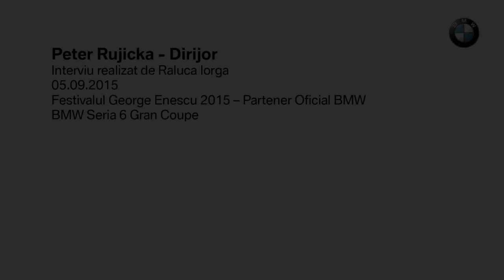Interviurile BMWENESCU - Peter Ruzicka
Peter Ruzicka a fost intendent la Orchestra Simfonică Radio din Berlin între anii 1979 şi 1987 şi a ocupat postul de director al Operei de Stat din Hamburg şi a Filarmonicii de Stat din 1988 până în 1997. În plus, a devenit Consilier Artistic al Orchestrei Regale Concertgebouw din Amsterdam în 1997. În 1999 a fost numit Preşedinte al Academiei Bavareze de Teatru iar întrre anii 2001 şi 2006 a deţinut funcţia de Director Artistic al Festivalului de la Salzburg. În prezent este Director Artistic al Munich Biennale, urmându-i în funcţie lui Hans Werner Henze. BMW România l-a invitat la o conversaţie în BMW Seria 6 Gran Coupe, în cadrul festivalului George Enescu 2015.